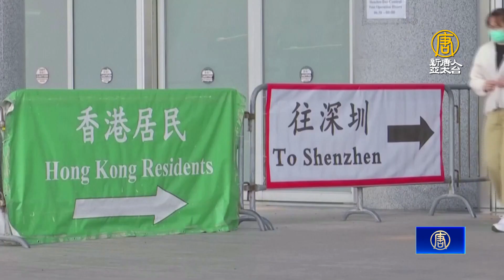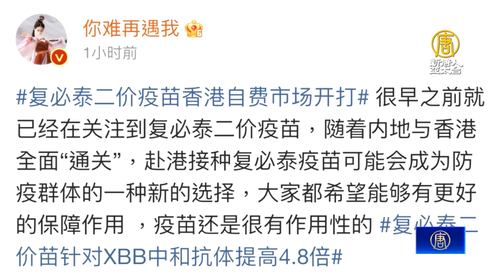中港將通關 陸民眾討論赴港打疫苗 港人憂心